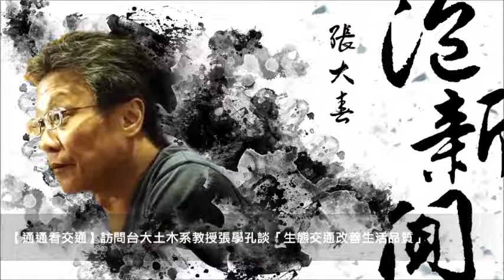News98【張大春泡新聞】訪問台大土木系張學孔教授談「生態交通改善生活品質」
主持人：張大春
來賓：台大土木系 張學孔教授
主題：通通看交通 － 生態交通改善生活品質